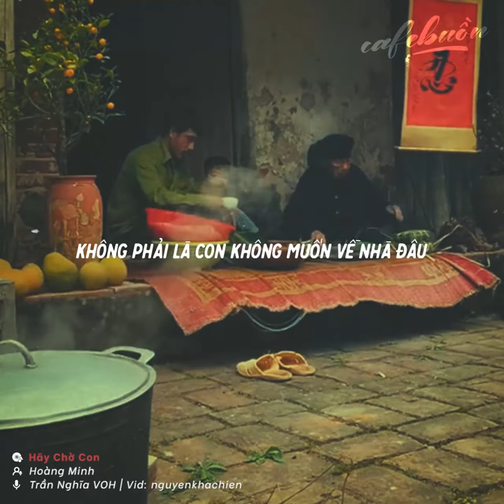Tết quê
Tết cổ truyền